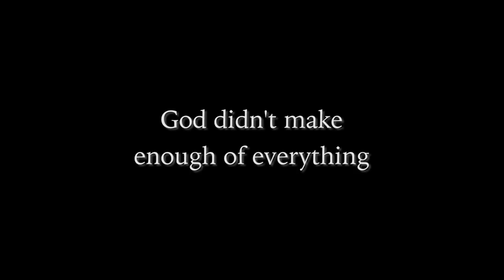Kopy Kings Trailer 1